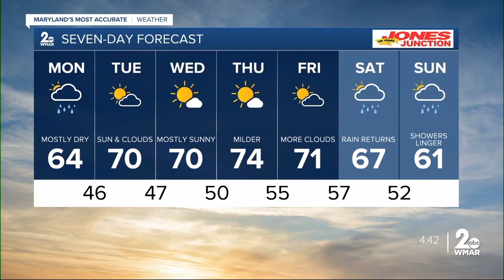Good Morning Maryland Monday Weather - Stevie Daniels